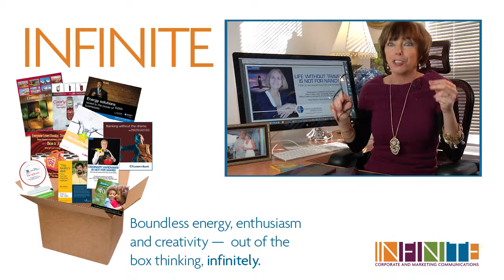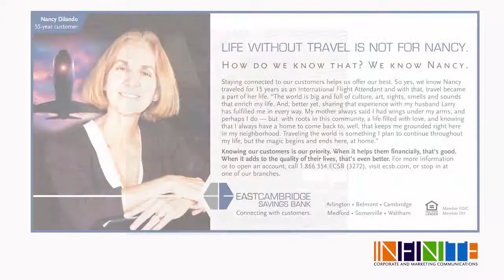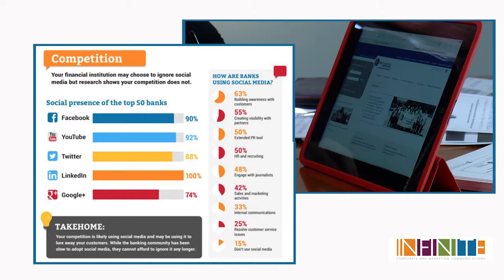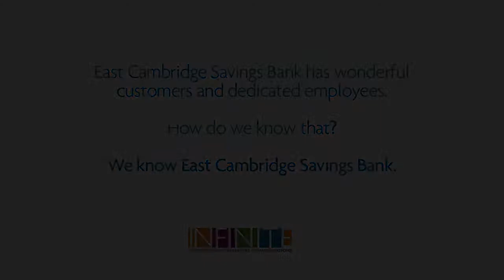Infinite Pitch to ECSB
After 4 years working with ECSB, we were asked to bid to become the agency of record. Although we were not chosen, we will forever remember the extraordinary experience of meeting employees and customers and sharing their stories.